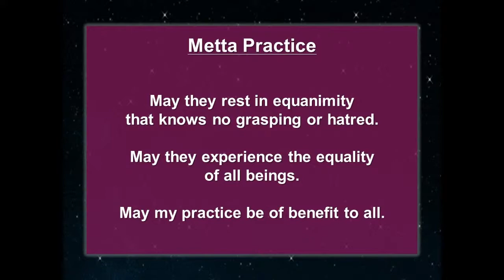"The Third Jesus Series: The Middle of the Journey" with Rev. Jeanmarie Eck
Wednesday Night Satsang